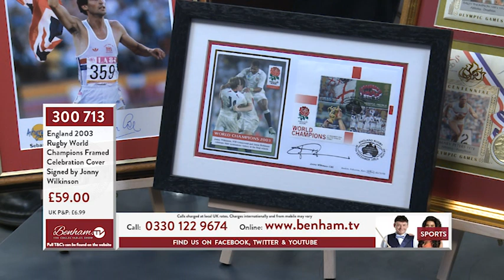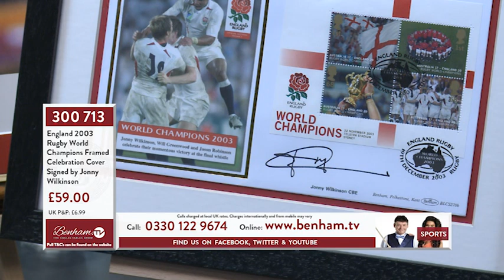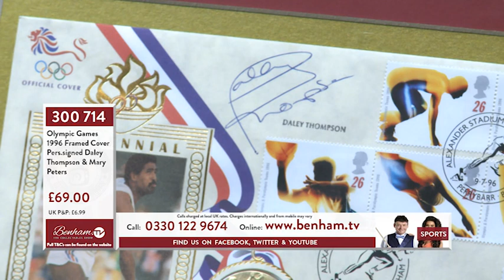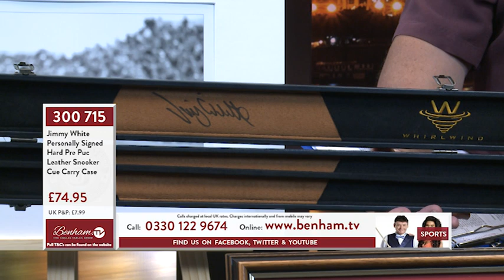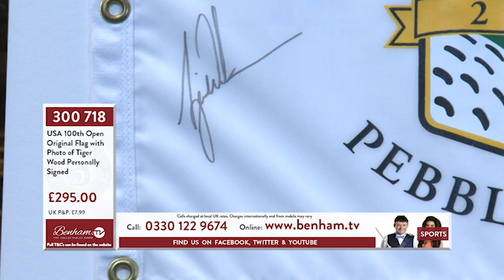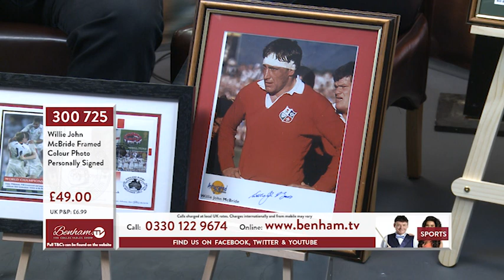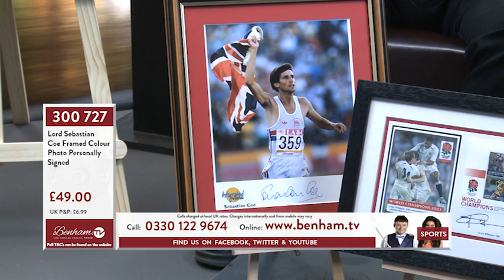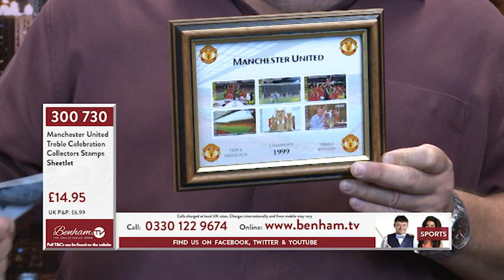Benham TV Series 2 Show 4 ALL SPORTS